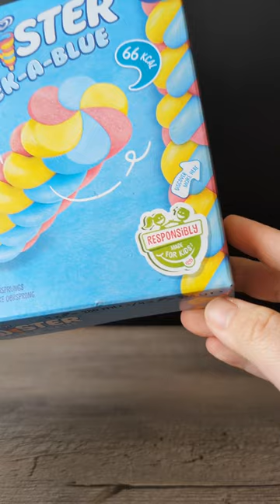fruits flavoured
In this video, I take you on a satisfying journey through the unique sensations of taste and sound as I indulge in this classic frozen treat.

Listen as I carefully unwrap the packet of Wall's Ice Lollies, revealing the colourful and iconic lollies inside. Hear the satisfying sound of the wrapper as I peel it away from the lolly.

As I take a lick of the cool and refreshing ice lolly, feel the icy sweetness melt in your mouth. The different flavours and textures of the ice lolly make it a fun and playful treat that's perfect for any hot summer day.

Wall's Ice Lollies are a timeless classic that has been enjoyed by generations of Brits. So sit back, relax and allow yourself to be swept away in the refreshing world of ASMR with Wall's Ice Lollies.